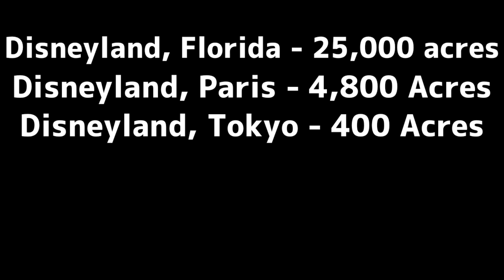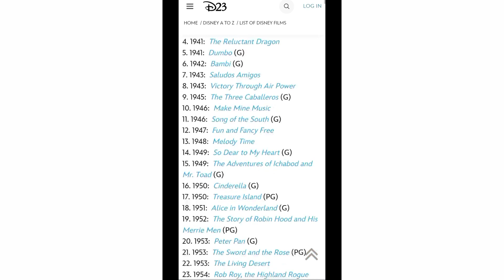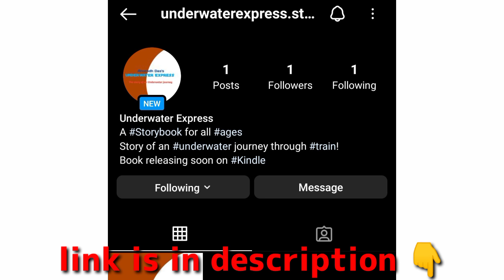Disneyland is opening in India!!|RODH's ZONE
INFO
Timetable:-

SUN|WED|SAT -  animation/documentary videos

MY MINECRAFT TUTORIALS

CONNECT

ABOUT

Anurodh Das(Rodh's zone) is a YouTube video creator from Jharkhand, India who make videos related animation, documentaries & many other things!